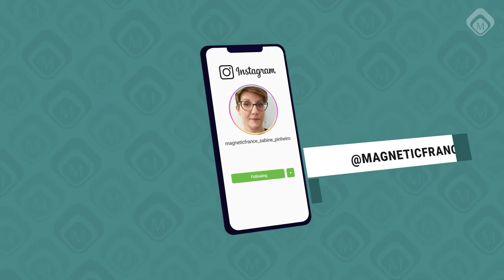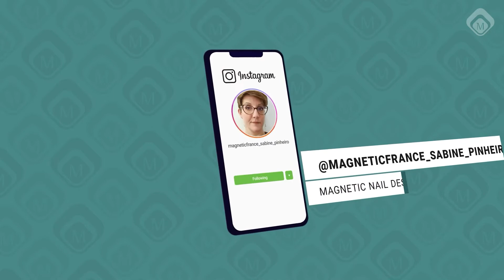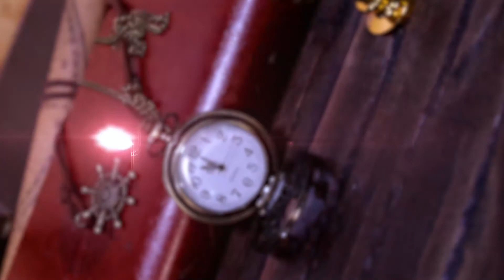Nail Talk Live French: Structure Moderne VS Structure Classique (NTL French Saison 2 - Émission 2)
Savez-vous faire la différence entre une structure classique et une structure moderne?
Savez-vous positionner votre chablon pour chacune de ces structures et ainsi réaliser les formes qui vous plaisent?
Rejoignez-nous pour découvrir toutes ces petites infos et même bien plus!